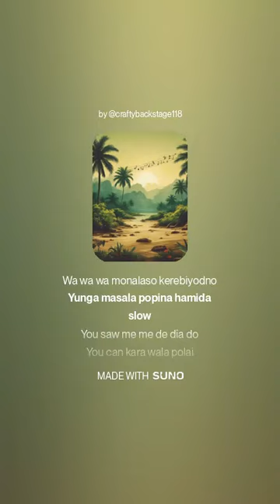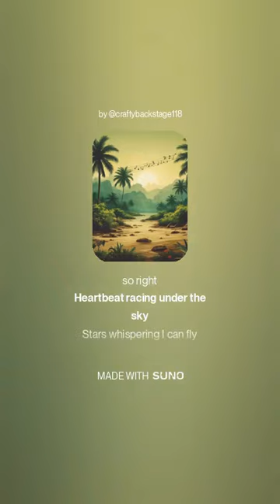SRI LANKAN COCONUT SONG[OFFICIAL=SONG]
POL POLIMA DIGAI
AKD SUPIRIYI
BADU MILATH BOHOMA ADUI